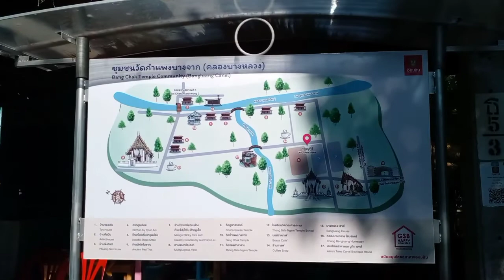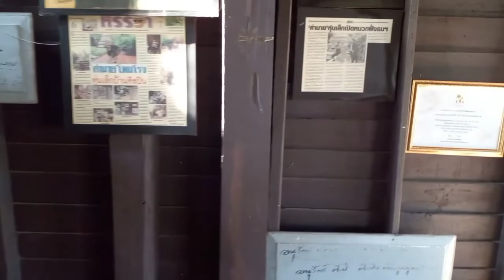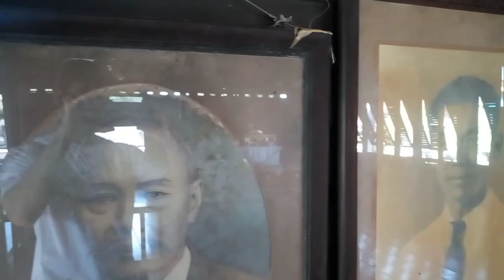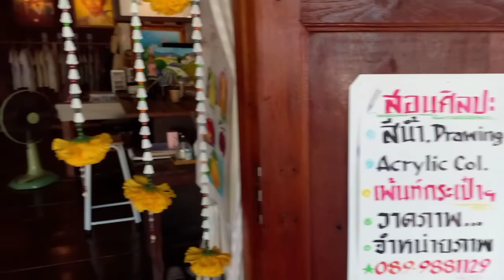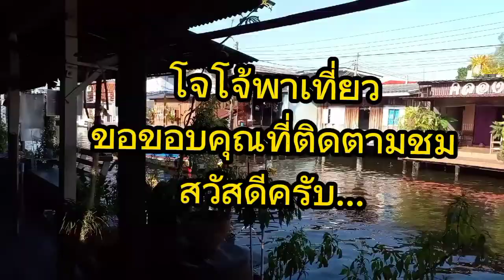เดินเที่ยวคลองบางหลวง ชมบ้านศิลปิน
คลองบางหลวง  ชมบ้านศิลปิน  เดินตลาดน้ำ